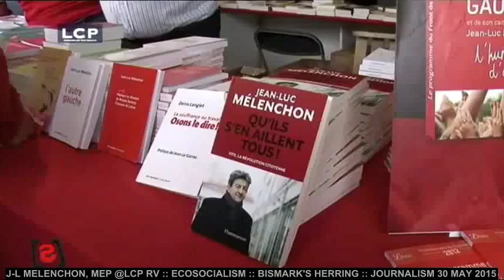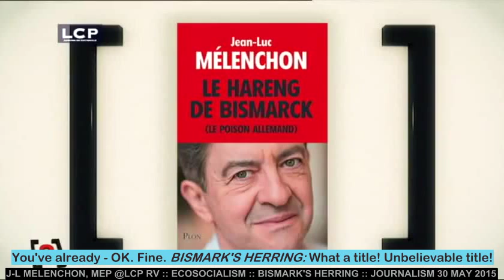J-L MELENCHON @LCP RV :: Pt 1 of 4 30 MAY 3015 English subtitles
Mr Melenchon gave a 10-day marathon series of TV & Radio interviews on his recent book, Bismark's Herring (The German Poison), even as current events rattled along. Snips of popular replays have been selected and subtitled for your interest. Member of the EU Parliament for the South-West region of France, Mr Mélenchon will also be making single-theme presentations in his constituency in the next few days which we will provide.

 Although it at first might not seem evident, because the topic is a contentious one the theme throughout this series is censorship. Everyone is aware that when a régime is lying and proceeds from there to censorship both are symptoms of misfeasance and misrule. Censorship gives the game away, but manifests itself quite insidiously and isn't always top down. You might want to watch the clip a second time to categorise the various manifestations – some are quite tricky to diagnose.

In France the main point of apparatchiks' lying and double-speaking is to prep a guileless public for a Hollande landslide, then, once back in the Palace, to turn the page to La-La land & snatch it all back. It would be a mistake to believe the French public is guileless.A recent poll shows that more than 65% of French would vote against the Maastricht/Lisbon Treaty were a referendum held today. In 2005 only 30 pct of eligible voters abstained; 70 pct abstained from voting in the 2014 EU elections.

The previous show in this series is missing following a misunderstanding. It should soon be available for viewing.